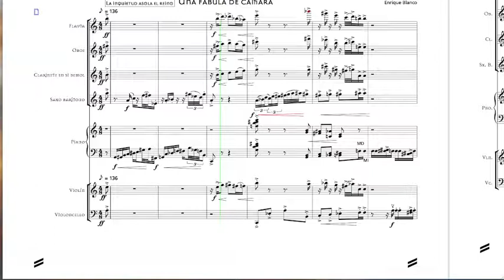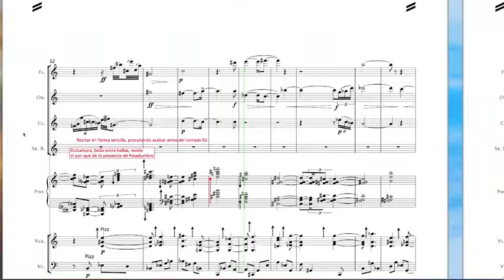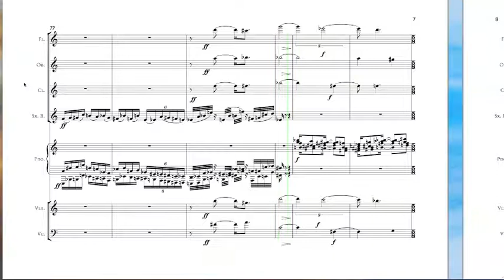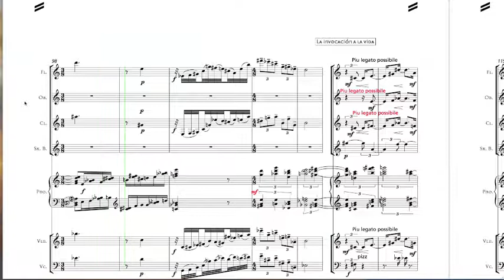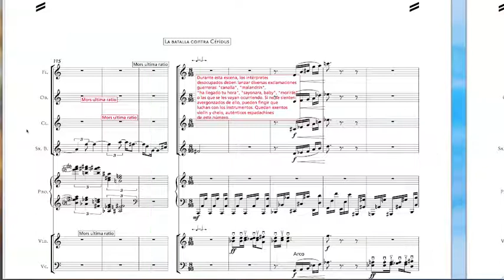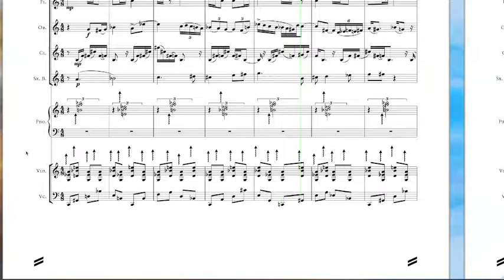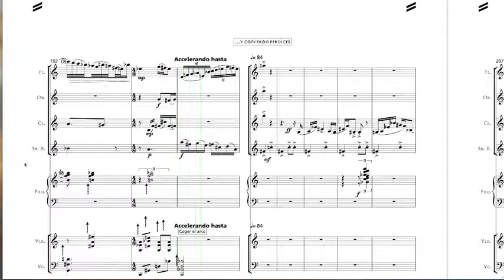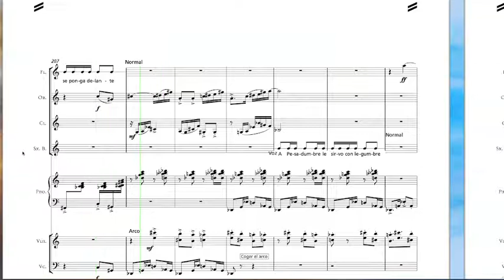Tahonas Viejas: una fábula musical. Enrique Blanco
¡Recién salida del horno! Esta misma mañana acabo de terminar esta obra, "Tahonas Viejas". Consiste en varias escenas de fantasía, con intención de obra para niños. Con toda probabilidad se estrenará este junio, y ya tendréis grabación real.

Sobre las obras para niños: hace algún tiempo tuve el placer de estudiar la "opus number zoo" de Luciano Berio. Me llamó mucho la atención un blog de un trompista, que declaraba odiar la música contemporánea, sorprendiéndose del muy buen funcionamiento de la obra ante los infantes. Recuerdo también, en otra ocasión, dando una conferencia sobre música contemporánea en Talavera que una madre no tuvo más remedio que acudir con su hijo, de unos cinco años. El chaval, lógicamente, se aburría hasta el momento que puse la "Stripsody", de Kathy Berberian: ¡Había que ver los saltos que daba! Los niños son más abiertos y flexibles que nosotros.

Respecto a la obra, pertenece a un ciclo que inauguré con "Alyaiadan" (ya la subiré) , donde tuve la ocurrencia de pensar que por qué no podía haber géneros en música, tal como en literatura existen, por ejemplo, la ciencia ficción, la novela policiaca

Notaréis que no he escrito un cuento, sino sólo escenas: me parece mucho más evocador. Además no descarto volver a este mundo y glosar la belleza de Dulcamara, o hacer retratos de los héroes (estuve seriamente tentado, pero la obra ya se alargaba demasiado).

Siempre hay que disculparse por los sonidos MIDI. En este caso, que la disculpa sea doble, por el enorme ruido. O triple, porque las intervenciones de la voz, ya que mi ordenador (aún) no habla, he tenido que sustituirlas por percusión.

Aquí tenéis la partitura